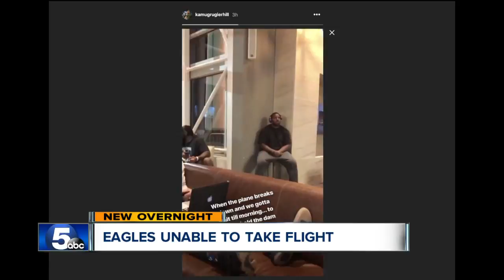Eagles unable to take flight out of Cleveland